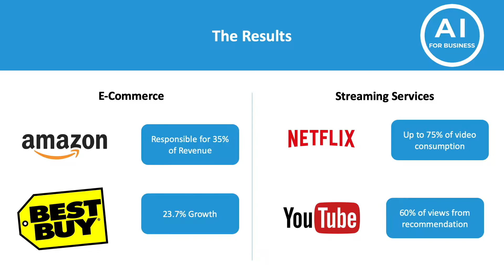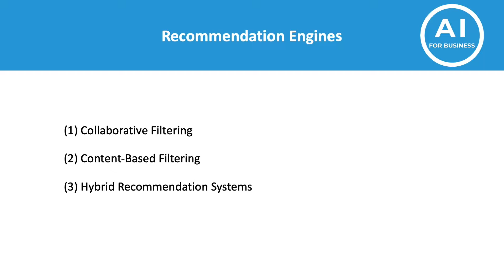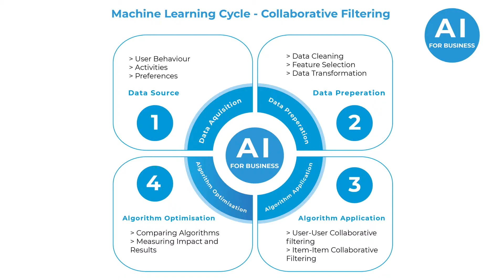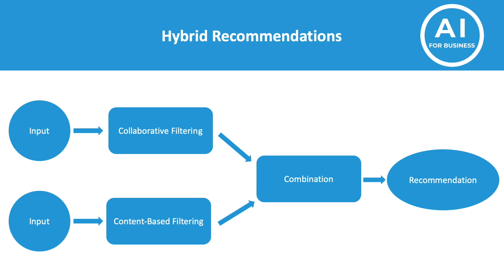Product Recommendation Using Machine Learning (AI)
Today we will explore how to deploy Product Recommendation Using Machine Learning.

About This Channel:

“AI For Business” is a YouTube channel aimed at enthusiast and business leaders who would like to learn more about the real world applications of Artificial Intelligence (AI) and Machine Learning (ML) in the enterprise. The subfield of AI, machine learning, is going to transform businesses. Large enterprises have been at the forefront of this technology, investing heavily and exploring its potential with great results. The next step will be the adoption of machine learning in mainstream businesses. According to Gartner, 70 percent of organizations will integrate AI to assist employees’ productivity by 2021. The results of implementing AI in the enterprise will reduce costs, increase efficiency and boost productivity.

Our goal is to educate, encourage and support businesses to start their AI journey. Each video will explore a specific application of machine learning solutions in real world business scenarios which are available today.

The user shall have the right to view the information and usage for the purpose for which it is intended and disclosed.

If user finds that trademarks, trade names, copyrights, patents or other industrial property rights are disputed or infringed by a third party, user shall promptly inform “AI for Business” thereof and shall commit to assist “AI for Business” in taking necessary steps to protect its rights.

The information contained in this web site does not constitute a confirmed offer to sell or the solicitation of an offer to buy any product or service; and should not be relied upon in connection with any investment decision.